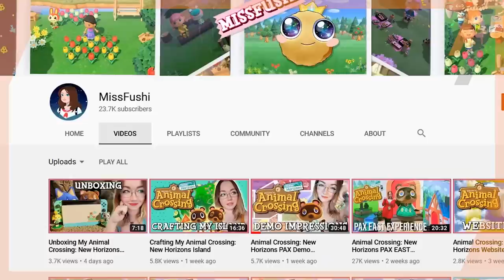5 Weird Discoveries in Animal Crossing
Animal Crossing New Horizons just released for Nintendo Switch so I thought it would be an awesome time to turn back the clock and look at some weird oddities and discoveries from Animal Crossing on the Nintendo GameCube. We'll be heading out of bounds, sequence breaking events, time traveling, and a whole lot more!

Credits and sources:

Written and filmed by SwankyBox.
Editing by SwankyBox and Stowgee.
Additional voiceover by MissFushi.

Songs from various Animal Crossing OST's:

"11am" - AC New Leaf
"5pm" - Animal Crossing (GameCube)
"10pm" - AC New Leaf
"Halloween" - AC New Leaf